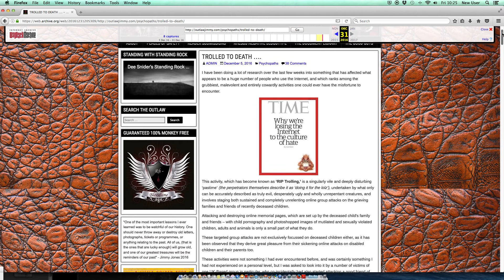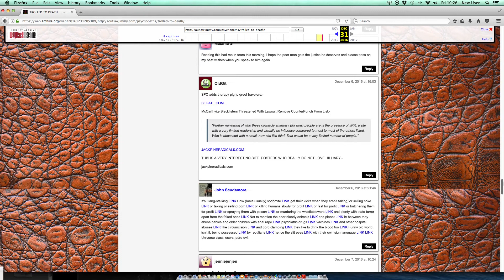Jimmy Jones psychopath blog in memory of robert 2016:17 copy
Royden James Jones of theoutlaw.com feigned friendship of me in 2016.  My Gay partner of 37 years was stalked, threatened and trolled to his sudden & unexpected death on 24th November 2016 by an identified SuperTroll gang including members who Jones alleged he was also a victim of.  He contacted me shortly after Robert's death and said he wanted to do a blog on his website about Robert.  I gave him permission to do so.  This video shows what he published.  Several weeks later he showed his true colours and altered the blog in its entirety as shown in this video.